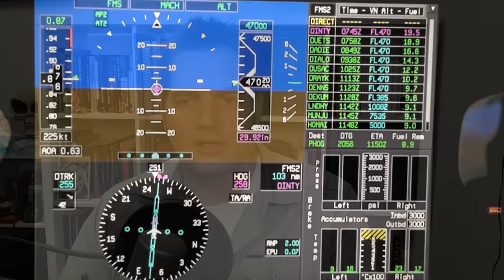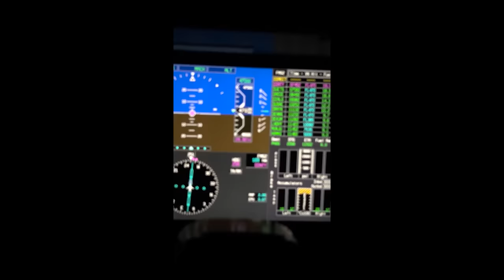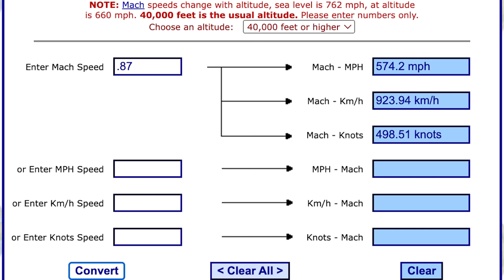Retired F-18 Pilot Reports 5 UAPs Pacing His Aircraft Over Channel Islands 8-18-22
A retired F-18 Marine Corps pilot was flying a chartered private jet en route to Maui on 8-18-22.  He encountered 5 red, rapidly flashing objects that paced his aircraft for 15 minutes and performed circular motions to the side and over the top of his jet.  This is a developing story, but we have pre-released ATC radar tape and radio communication exchanges with Los Angeles Center, ADS-B archival data, and footage from inside the cockpit.  At least 2 other airline flights reported seeing the objects once they landed.  We're seeking information from any passengers or pilots on other flights in the vicinity.

** Watch the next video in the playlist for the update on the lights captured in the videos and for other airlines that reported UAP activity in the same area.  To see the radio communication subtitles, CLICK on the "CC" button next to the settings wheel in your play bar timeline at the 7:21 time mark where it the audio begins.